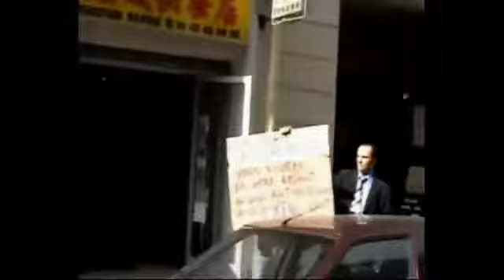scientologists insulting and kicking in paris 2005 and 2006